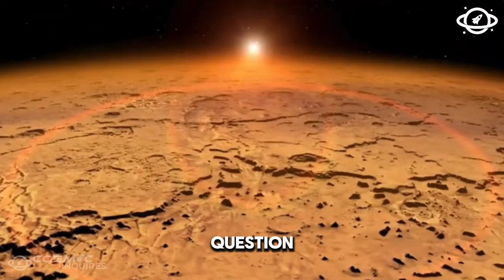BrianCox Explains: Is the Universe Infinite or Finite?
Renowned physicist Brian Cox explores one of the most profound questions in science: Is the universe infinite or finite? In this fascinating video, we delve into the latest scientific theories and evidence to uncover the mysteries of the cosmos.